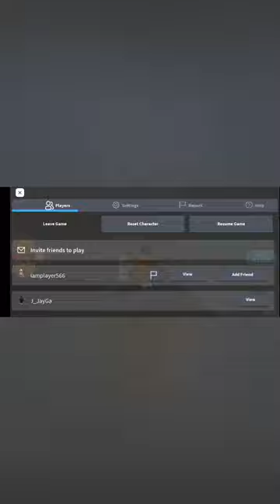1st Roblox Vid comedy and obbys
Funny stuff LOL
BUT WILL I MAKE THE OBBY ?
🤔 Find out